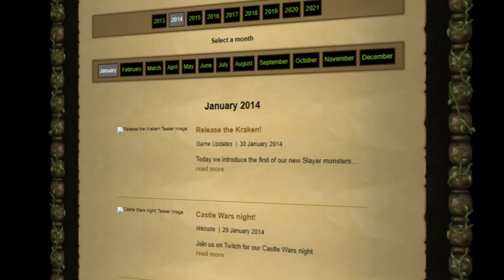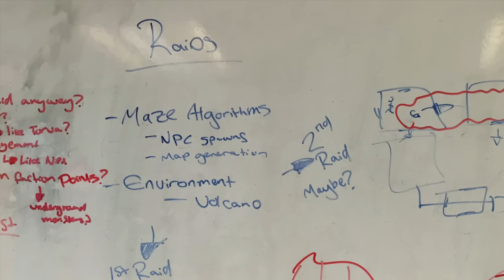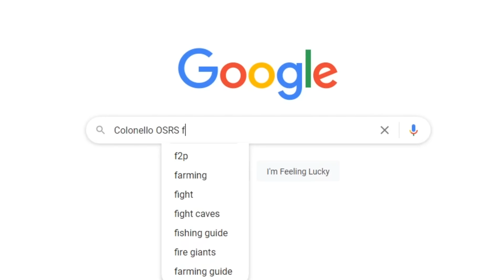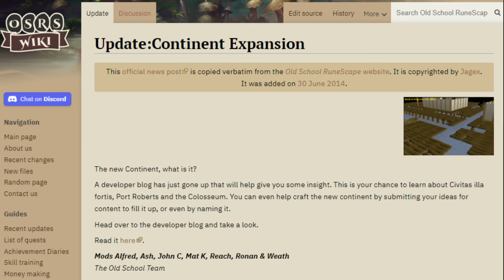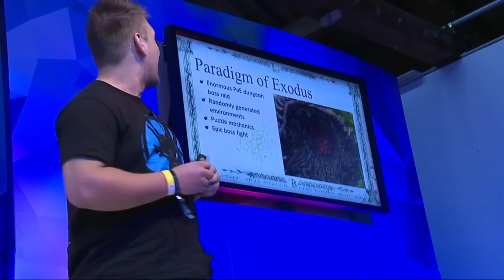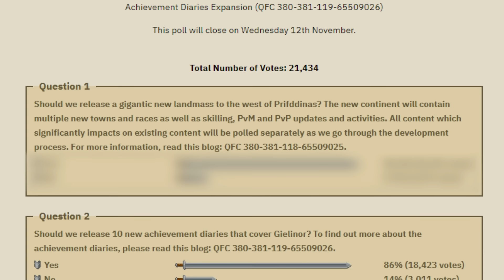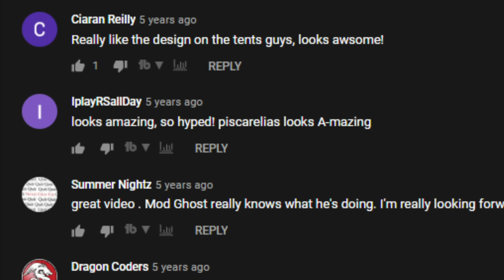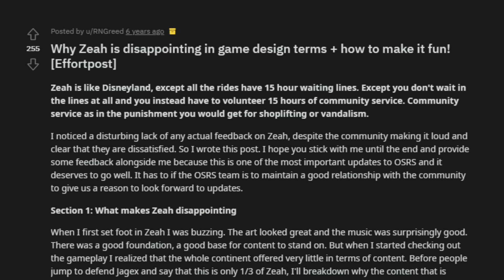Why RuneScape's Biggest Expansion Failed (OSRS)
and find out how you can get 3 months of ExpressVPN free!

RuneScape has had a lot of updates. Its no shock that not all of them are amazing. Today we look at why Old School's biggest update completely flopped.